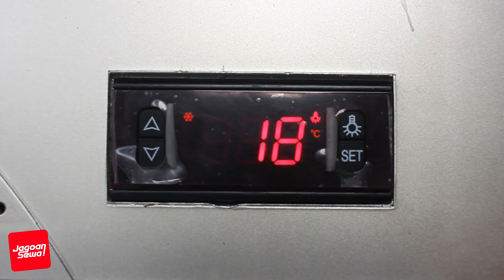GEA SHOWCASE FREEZER / UPRIGHT GLASS DOOR FREEZER LSD 86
Bentuknya ini mungil & seperti Kulkas Chiller Minuman TAPI ternyata ini FREEZER ya guys! Suhunya minus dan menjaga aneka menu frozen tetap dalam keadaan beku! :)

Yuk cek fitur-fiturnya di video ini!

Merek: GEA
ICE CREAM PORTABLE FREEZER LSD86
Volume: 86 Liter

Info penyewaan Upright Freezer ini dan lebih dari 40 jenis alat Food & Beverages lainnya di area JABODETABEK, hubungi kami:
Lokasi kantor kami di area Duri Kosambi, Jakarta Barat
BISA DISEWA HARIAN / MINGGUAN / BULANAN! :)

Follow Instagram kami untuk update seputar tips-tips bisnis kuliner!

Terima kasih :)